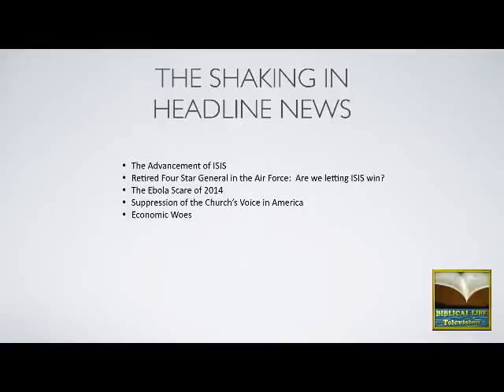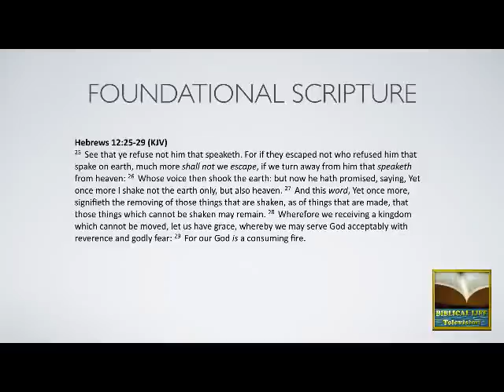The Coming Shaking - Part 1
The Book of Hebrews tells us that there is an end-time shaking coming from the throne of God.  Can this be it?  A balanced look at what is going on worldwide from the Word of God.  Let faith soar in your life as you become a part of the Kingdom that cannot be shaken!

Dr. Michael K Lake is the Chancellor of Biblical Life College and Seminary and the author of The Shinar Directive:  Preparing the Way for the Son of Perdition.